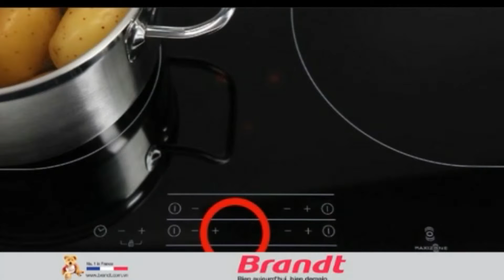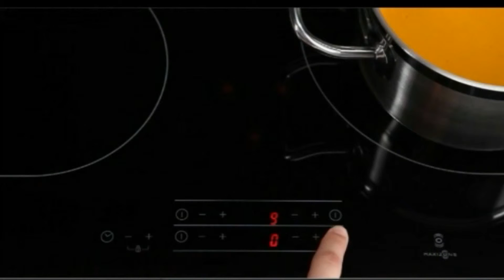Diễn viên Lan Phương cảm nhận về thiết bị nhà bếp Brandt